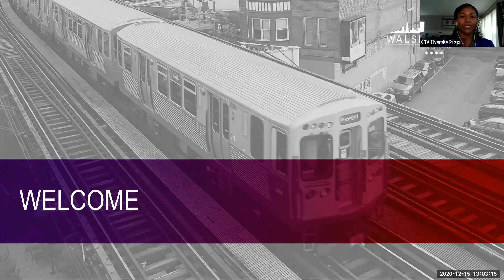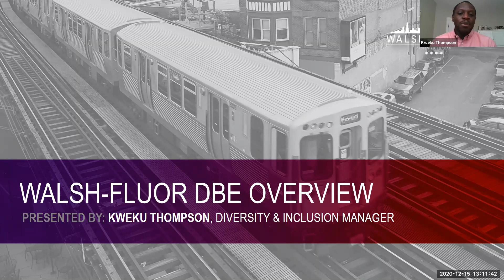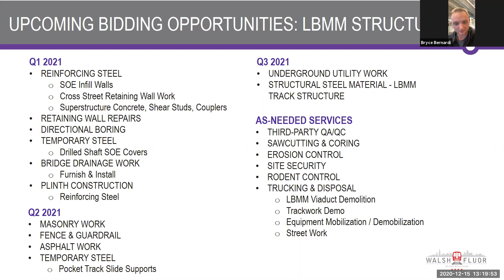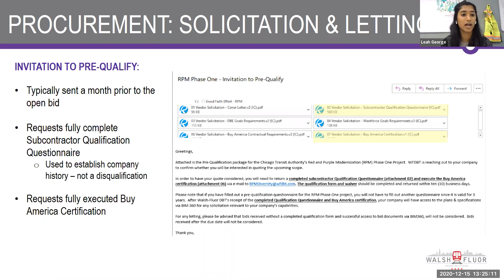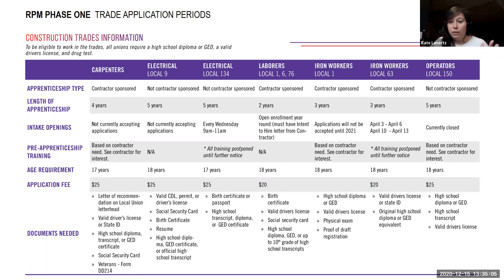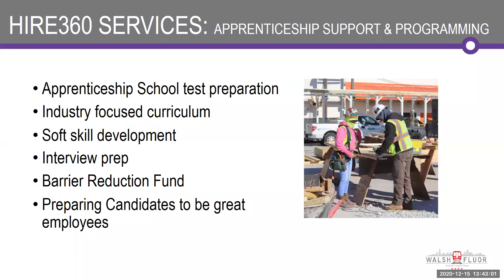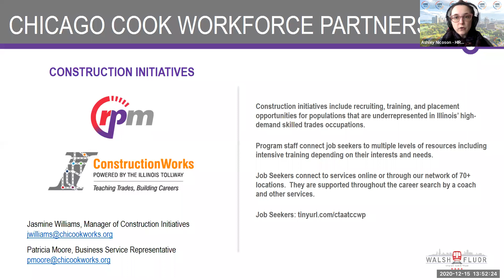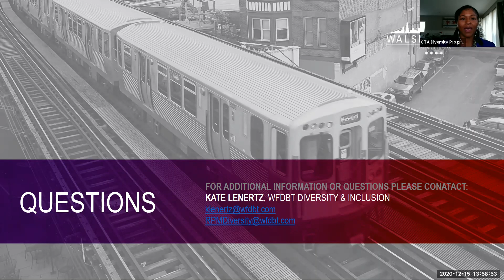RPM DBE and Workforce Outreach Event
Hear CTA, Walsh-Fluor, and Workforce Partners provide updates on upcoming contract and employment opportunities.  RPM is the largest capital development project in CTA's history, which means there are many opportunities for DBEs and individuals interested in the trades.